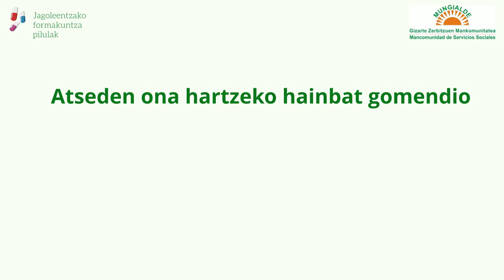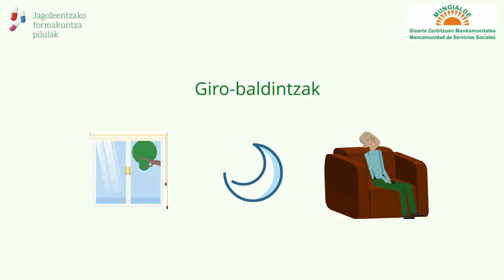JAGOTEN, formakuntza pilulak - LOAREN HIGIENEA